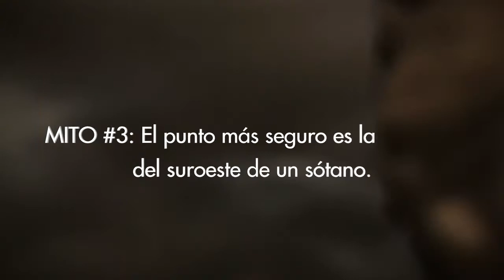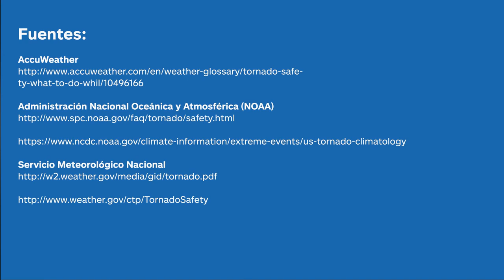Mitos falsos acerca de los tornados | Allstate En Español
Los tornados pueden atacar sin previo aviso y transformar un paisaje en cuestión de minutos. Revisa estas cinco ideas erróneas sobre los tornados.